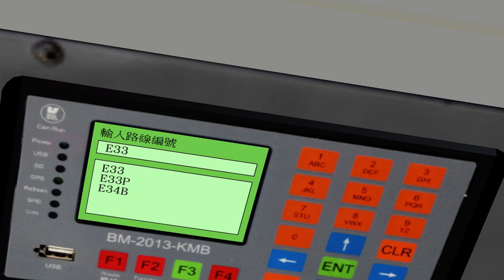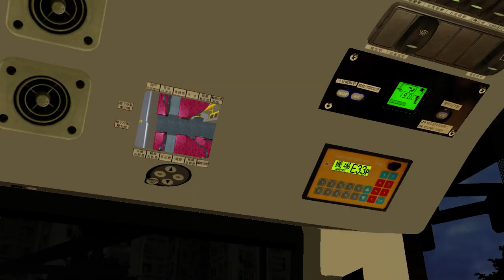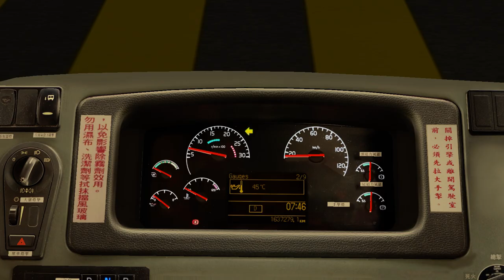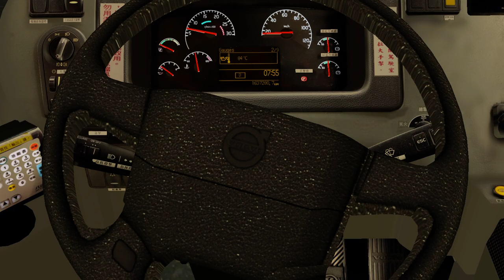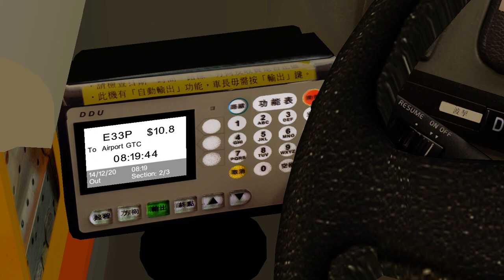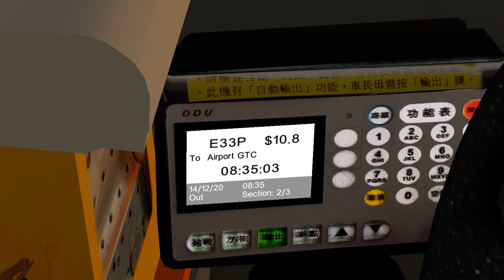[40分鐘仲喺屯門]OMSI2 KMB AVBWU(ZF) E33P 兆康站-機場地面運輸中心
Route. E33P 兆康站-機場地面運輸中心
Bus : AVBWU401 TG6248(K-621)
Map: E33 City Trial Version 1.0 (JF studio)
Hof: RT x RW Omsi workshop Airport GPS V1
Bus: Volvo_Wright_Family
The Nice Grundorf
Sound addon: MB WORKSHOP
KMB Volvo B9TL Orange Electricity Mirror addon:Crize Start